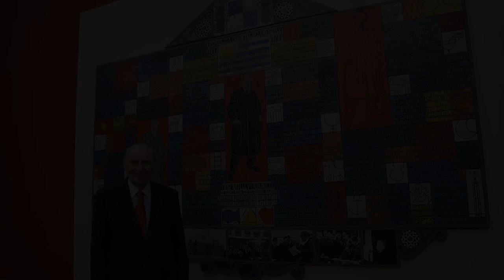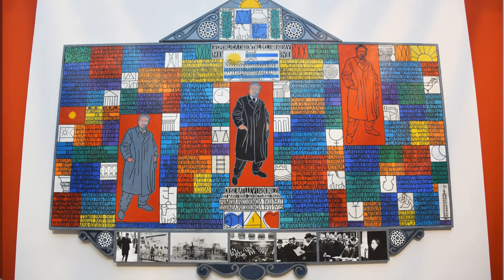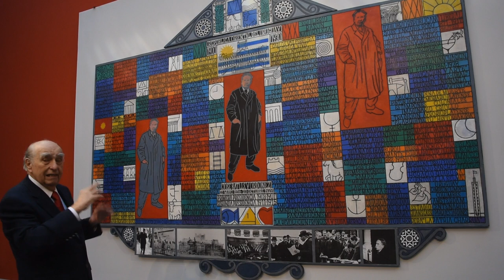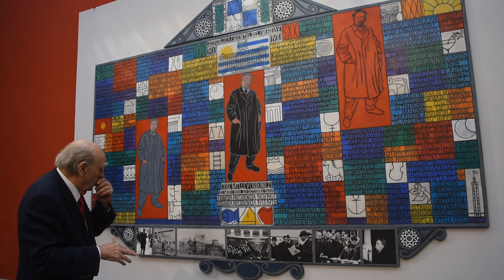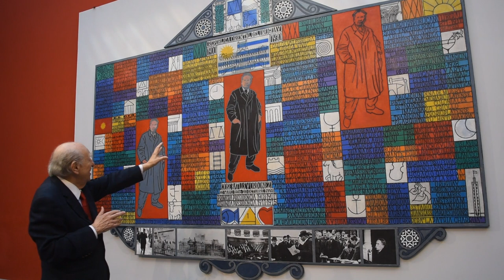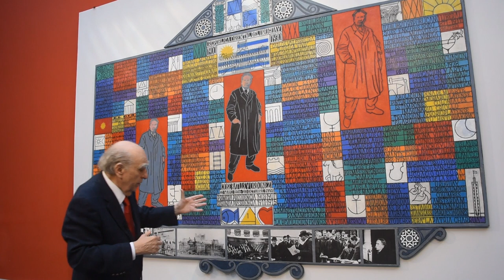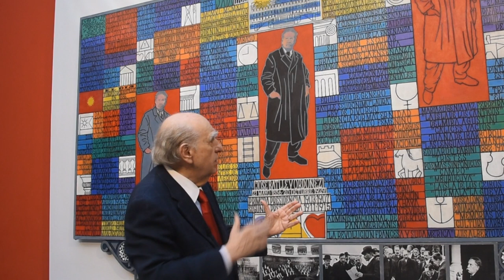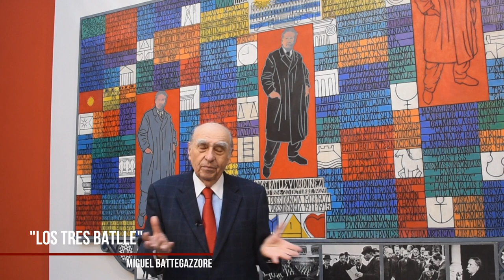Cuadro «Los tres Batlle» de Miguel Battegazzore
El viejo patio de entrada pasó a ser otro, por el colorido de un cuadro que impacta, con la atracción de las tres figuras de Don Pepe, pintadas en diagonal ascendente, de izquierda a derecha, de abajo hacia arriba, como expresión de su primera presidencia, su segunda presidencia y su posteridad. La protagonista es una pintura mural de 3 metros por 2, del artista Miguel Battegazore.
Obra explicada por el Secretario General Julio María Sanguinetti.